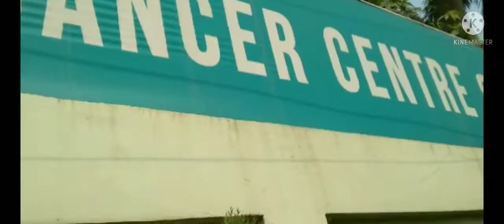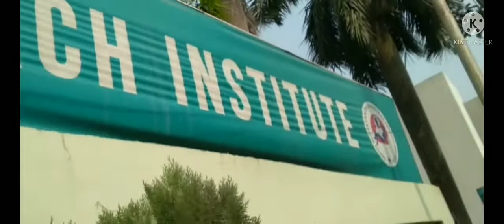Akdin barolam cheleke satha nei